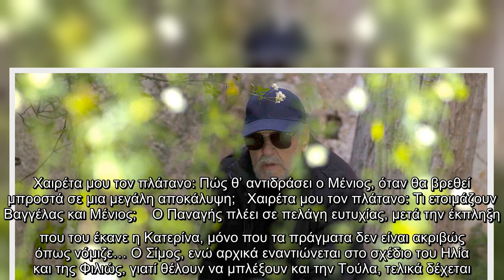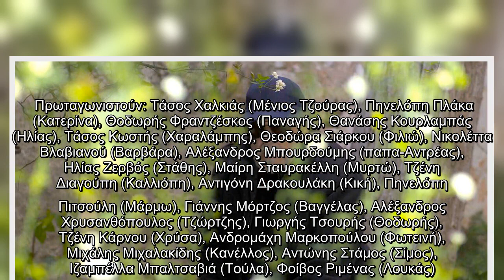Χαιρέτα μου τον πλάτανο: Πώς θ’ αντιδράσει ο Μένιος, όταν θα βρεθεί μπροστά σε μια μεγάλη αποκάλυψη;